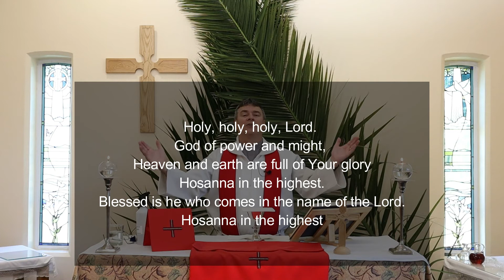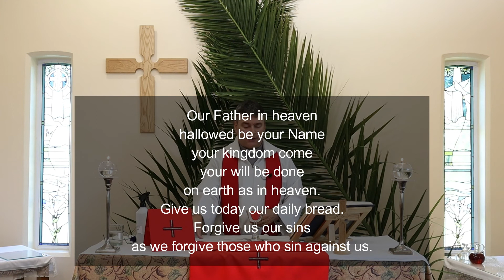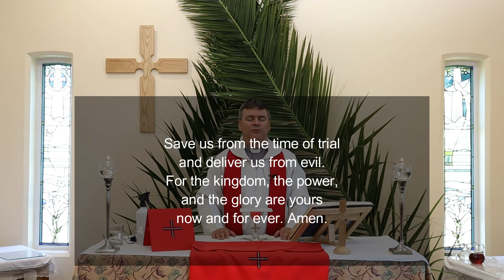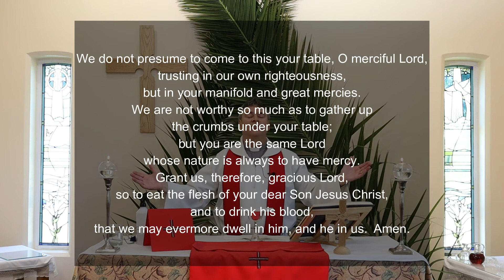Holy Communion 28 March 2021